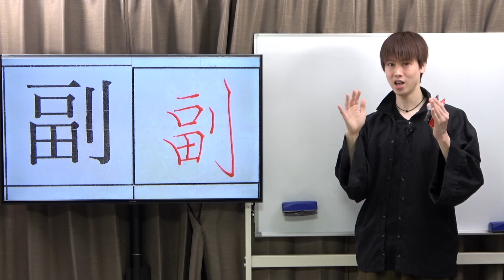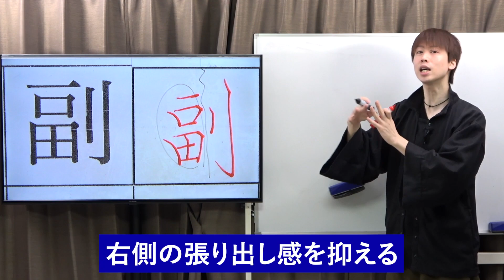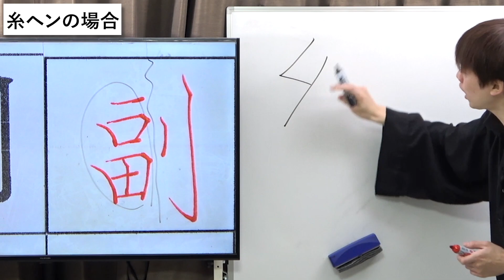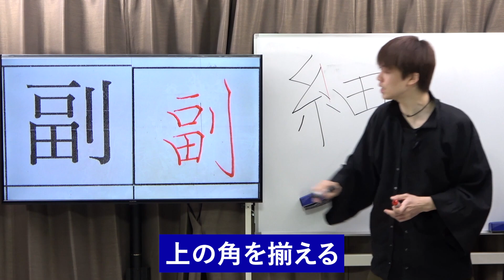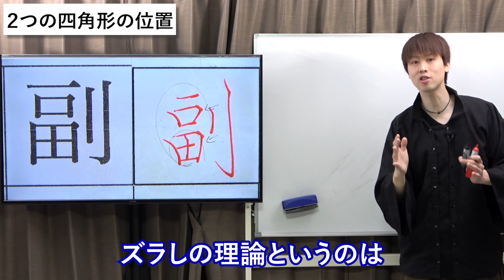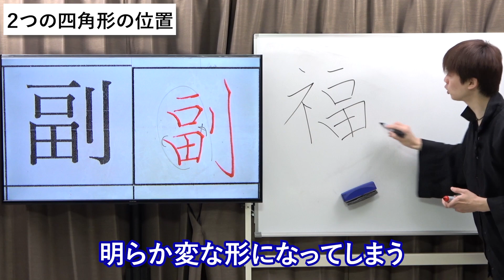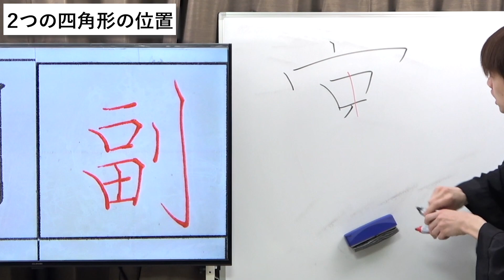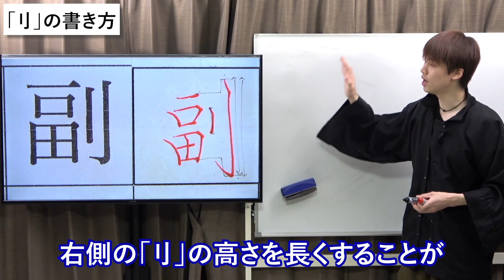「副」田の部分を少しズラすとスッキリまとまる！【綺麗な字の書き方】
★ペン字のオンライン教室「ペン字の極意」開講！
みなさんと一緒に楽しい学びをしていきたいと思っております！

〈どうしたら良いかわからない方へ〉
【参加手順】
 ①下記案内ページにアクセスして「このサロンに入会する」をタッチ

②「新規会員登録」をタッチ メールアドレスを入力して送信

③「music.jpご登録の案内」メールが届きます。

④メールを開いてURLにアクセス

⑤登録画面にパスワード等を入力して登録完了

⑥再度下記の書道家長谷川悠貴の「ペン字の極意」にアクセス

⑦クレジットカード情報を入力して決済を行う。

⑧完了後は下記書道家長谷川悠貴の「ペン字の極意」サロンページにアクセス

⑨登録したメールアドレスとパスワードを入力してログイン

⑩サロン内の案内にそってご参加ください。

【更に便利なアプリ利用方法】
 サロンからの通知をすぐに受けられる等便利なアプリをご利用いただけます。
 ①スマートフォンのApp Store又はGoogle Playから 「music.jpオンラインサロン」を検索、アプリをダウンロード
②アプリを起動して先程登録した メールアドレスとパスワードを入力してログイン
③サロン内の案内にそってご参加ください。

 〈運営会社について〉
・株式会社エムティーアイ（東証一部上場） 音楽配信サービス『music.jp』や女性のための健康情報サイト『ルナルナ』などを運営。